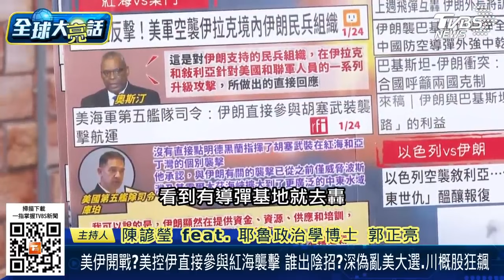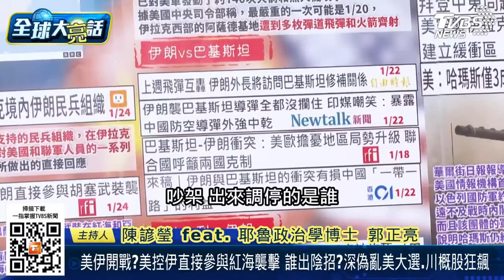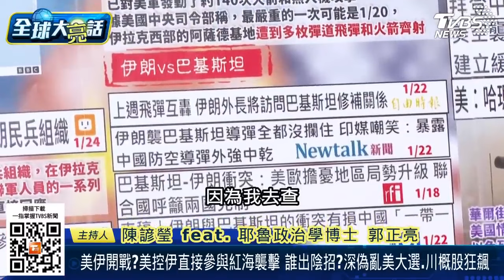【精選】習近平坐看拜登川普內戰？2024中美大國關鍵拐點？紅海巨浪吞沒拜登26國？求中國出手要伊朗停手？ 新聞大白話@tvbstalk 20240210